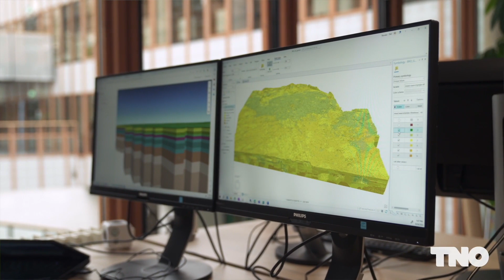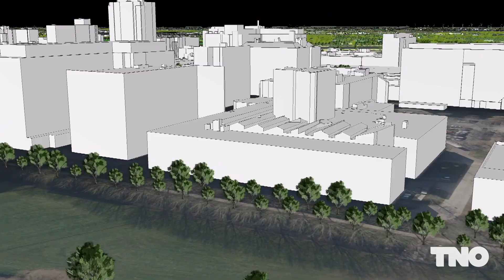Dit is hoe we de Nederlandse ondergrond in 3D visualiseerden | TNO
Voor opgaven als klimaatadaptatie, duurzame energie en woningbouw, is het essentieel boven- en ondergrond integraal en in samenhang te bekijken. Op die manier kunnen goed afgewogen beslissingen genomen worden. Dat kan alleen goed in 3D en dat is een stuk makkelijker met het project BRO 3D webservices. Het is daardoor niet nodig om alle BRO-data en -modellen in een GIS-systeem in te laden. Ontdek de mogelijkheden